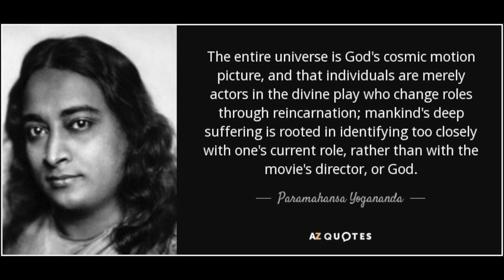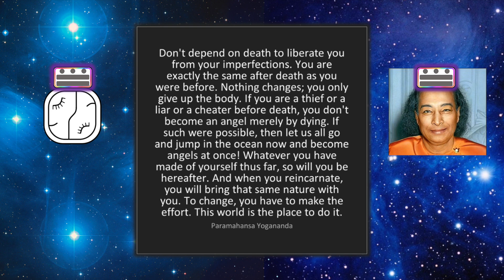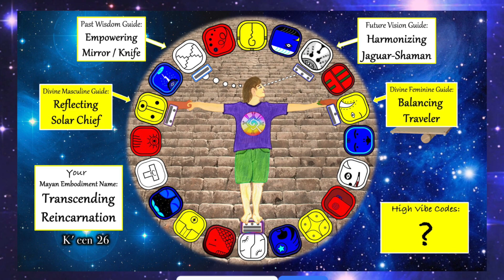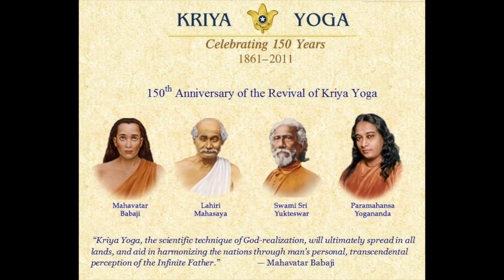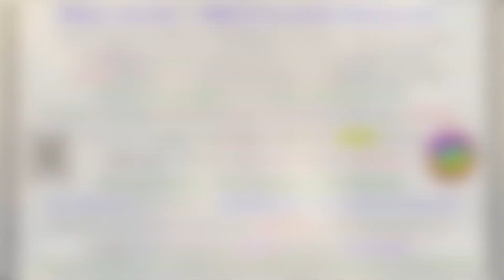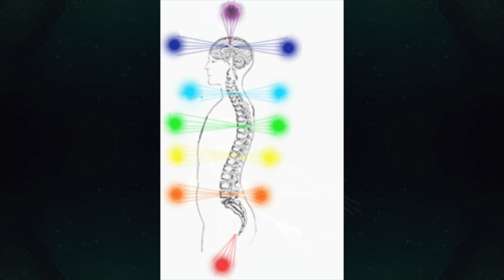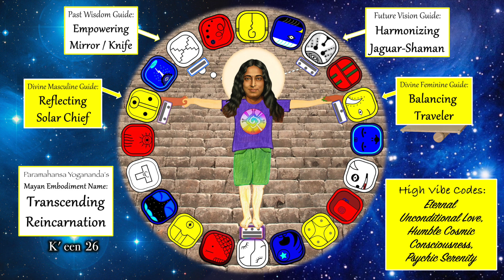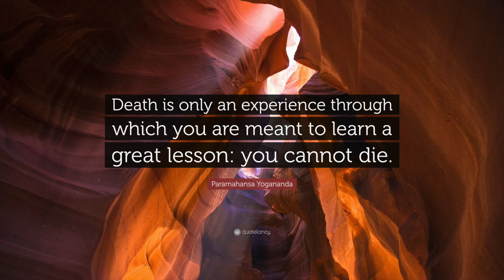Yogananda's Mayan Birthday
The cosmic synchronicities with the Divine Mayan Tzolk' een just keep unfolding and deepening, as you will see with this Transcending Reincarnation example.

Een Lak'esh, Ala K' een,
Crispy